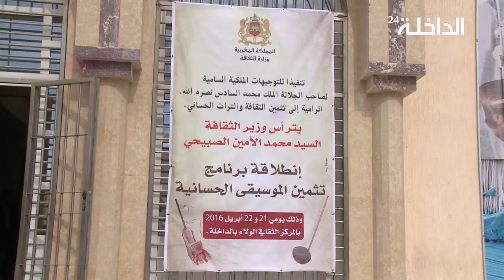وزير الثقافة ودعم الفرق الموسيقية الحسانية بالداخلة